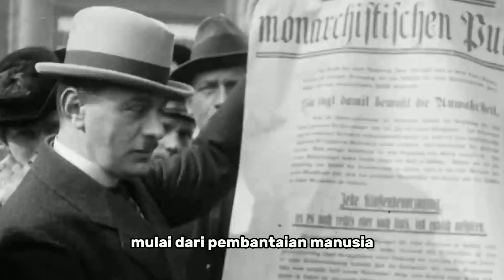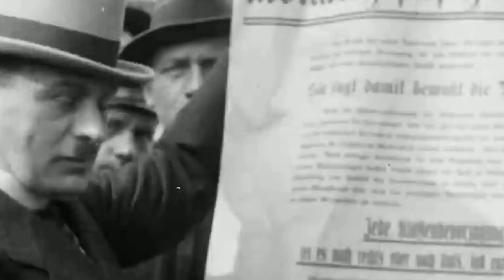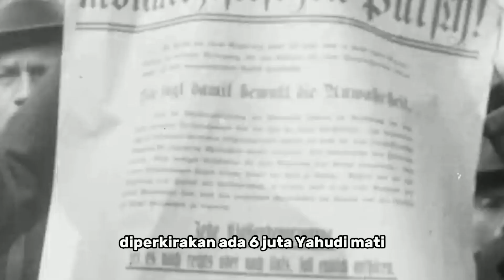Catatan Sejarah Tentang Pemusnahan Manusia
Berikut adalah Salah satu Catatan sejarah dunia yang perlu kita ketahui.